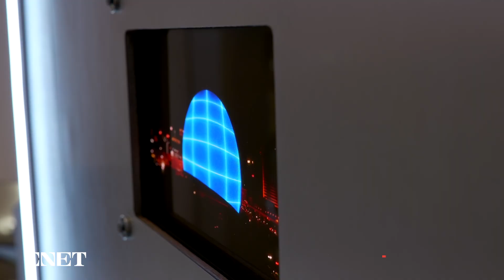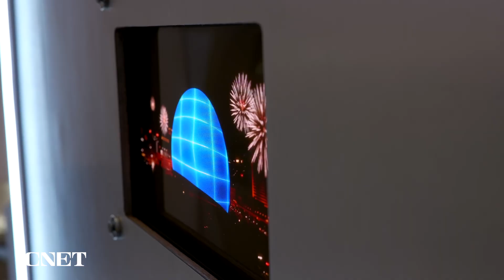Samsung’s Stretchable Screen Concept - First Look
Samsung Display’s latest concept stretches to give images more depth, making them look slightly 3D without having to wear glasses.

Read more on CNET: Samsung's Micro LED Smartwatch Concept Is the Brightest Screen I've Seen on a Watch

0:00 Intro
0:15 Samsung Stretchable Display Concept
0:54 Stretchable Display Applications
1:19 Micro-LED Smartwatch Display